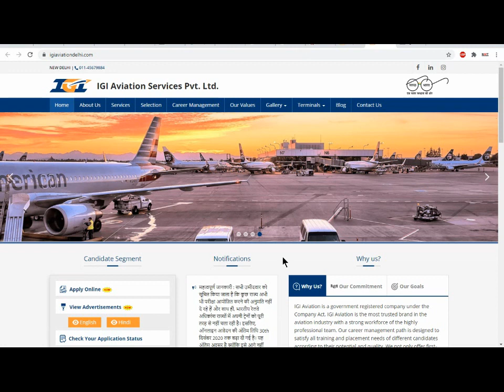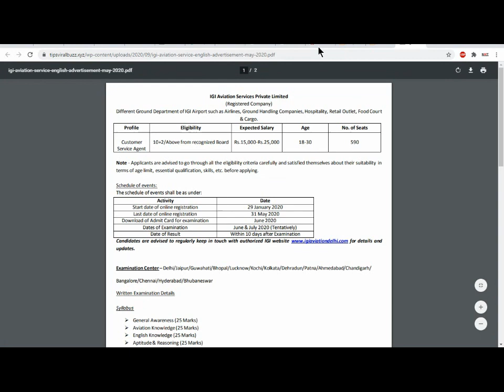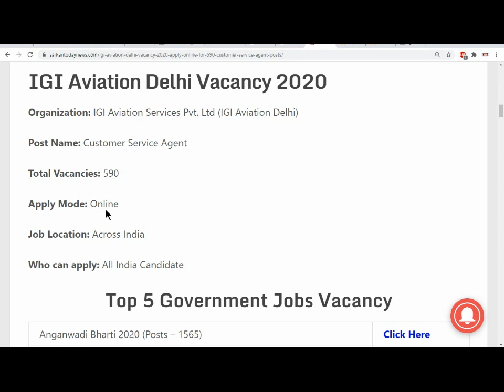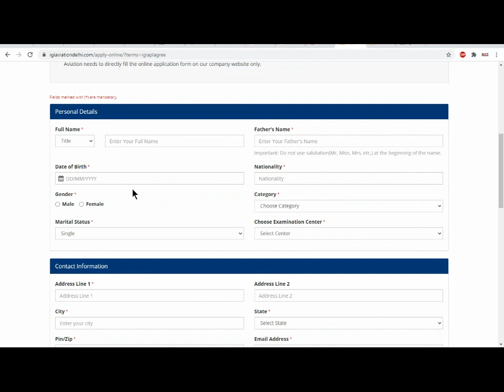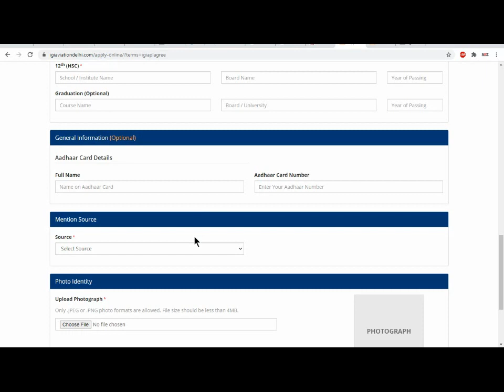Air India Recruitment 2020 | No Fees | Air India Vacancy 2020 | Air India Latest Vacancy 2020